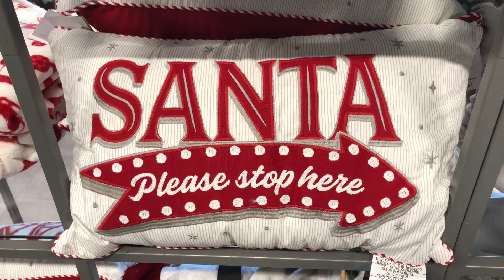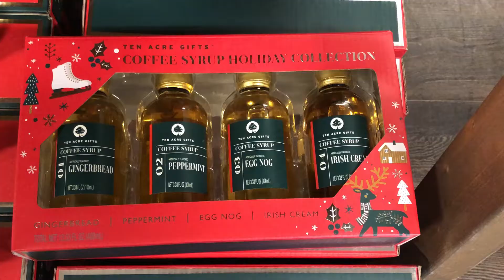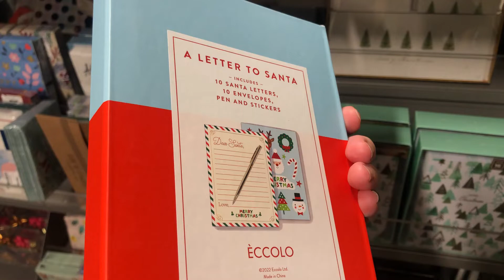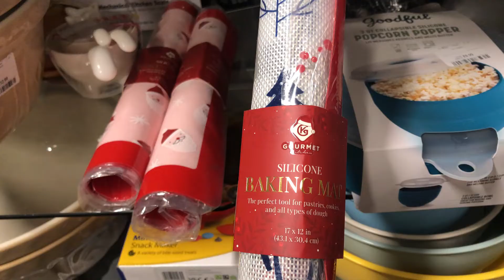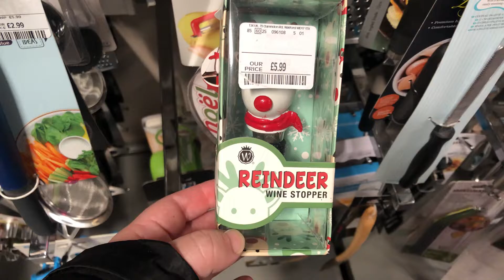Christmas at TK Maxx / Chrtimas at TJ Maxx / Christmas Home Decor 2022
Christmas has arrived at TK Maxx!

My name is Veronika and I love farmhouse decor, baking, cooking, but also shopping!

Instagram: At Home With VK